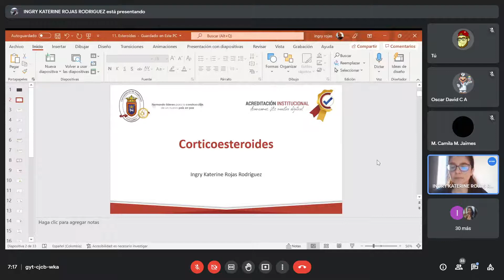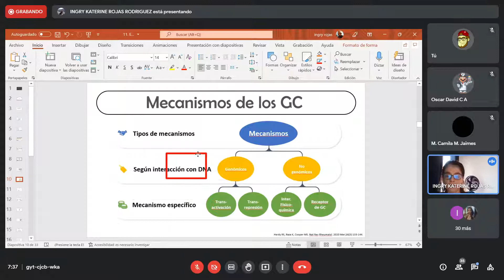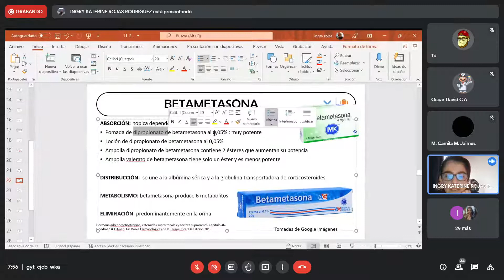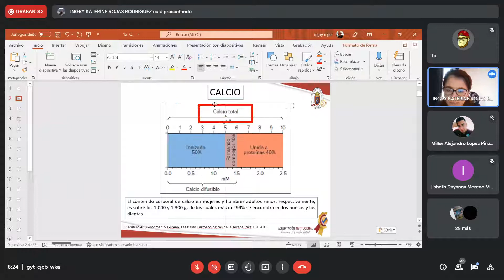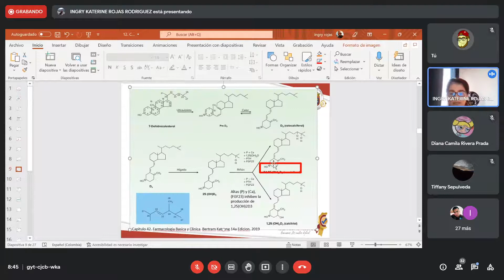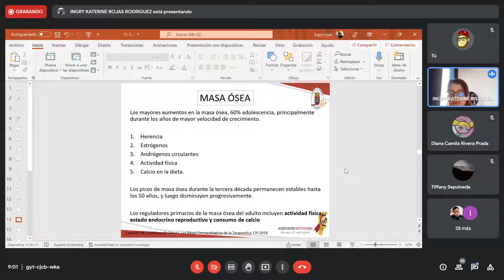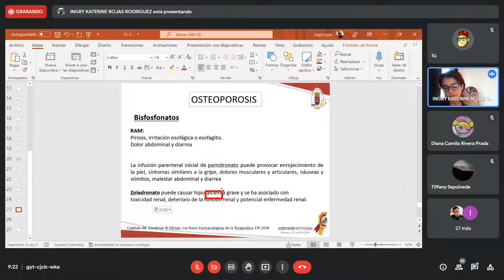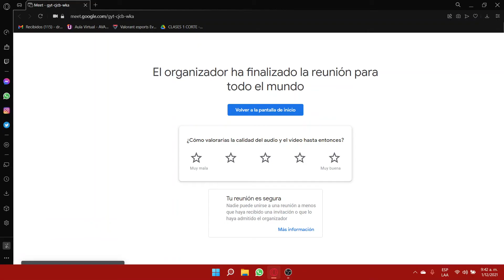Farmacología #42: Esteroides, calcio, fósforo y vitamina D